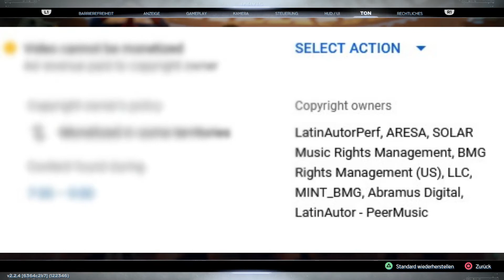PS4 Einstellungen - Marvel's Avengers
Marvel's Avengers

Marvel's Avengers ist ein episches Third-Person-Action-Adventure, das eine einzigartige, kinoreife Story mit Einzelspieler- und Koop-Gameplay kombiniert. Stelle online ein Team aus bis zu vier Spielern zusammen, meistere aussergewöhnliche Fähigkeiten, passe eine immer größer werdende Auswahl von Helden an, und verteidige die Erde gegen eskalierende Bedrohungen.

Marvel's Avengers beginnt am A-Day, als Captain America, Iron Man, Hulk, Black Widow und Thor ein High-Tech-Hauptquartier der Avengers in San Francisco eröffnen. Die Feier endet tödlich, als ein mysteriöser Feind einen katastrophalen Unfall provoziert, der zu gewaltiger Zerstörung führt. Als die Avengers für die Tragödie verantwortlich gemacht werden, lösen sie sich auf. Fünf Jahre später alle Superhelden gelten als Gesetzlose und die Welt ist in Gefahr - beginnt ein atemberaubendes Abenteuer, als eine entschlossene junge Frau namens Kamala Khan aufbricht, um die Avengers wieder zusammenzubringen und die unkontrollierte Macht einer neuen Geheimorganisation namens AIM zu brechen.

Marvel's Avengers setzt die epische Reise mit neuen Helden und Erzählsträngen kontinuierlich fort, um das ultimative Avengers-Spielerlebnis zu schaffen.

Entwickler: Crystal Dynamics
Herausgeber: Square Enix
Veröffentlicht: Sptember 2020
System: PC, Xbox One / Series, Sony PlayStation 4/5
Genre: Action
USK: 12
PEGI: 16

Track: INSTRU BOOM BAP - TBS PROD 2021